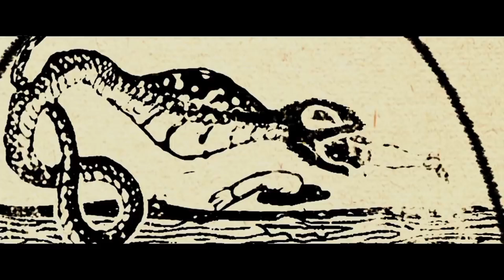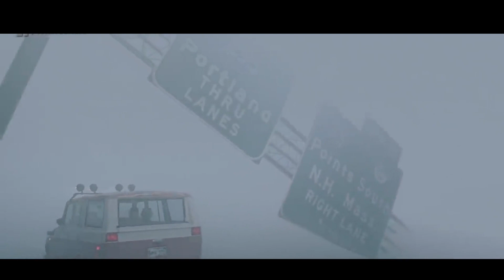10 Filmes de Terror com Final PERTURBADOR | Top Filmes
Alguns finais de filmes de terror SEMPRE vem na nossa cabeça quando vamos deitar à noite. Na lista de hoje do Canal Top Filmes vamos falar sobre os melhores e mais perturbadores desfechos nos filmes de horror do cinema. O foco da lista de hoje não é necessariamente a surpresa (plot twist), mas sim o impacto que o final da obra causa no expectador. Nossa contagem regressiva inclui "A Entidade", "Hereditário", "A Orfã" e muito mais! Qual VOCÊ acha que é o final de filme mais chocante? Deixe-nos saber nos comentários!

Vídeos Relacionados:
- Top 10 Filmes com Final Surpreendente:

Trilha Sonora:
- Track Name: Epic Drama by Blue​Whales

- "Miguel Johnson - Unexplored Moon" está sob uma licença Creative Commons (CC-BY 3.0)